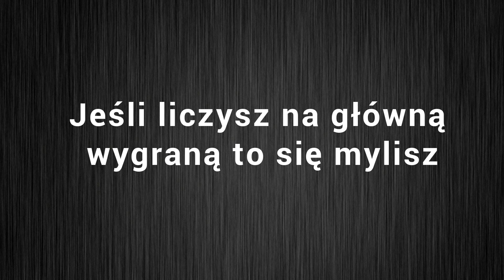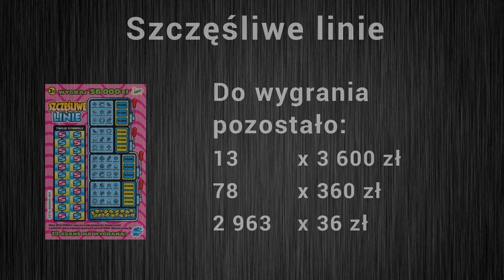W te zdrapki nie warto GRAĆ - ZDRAPKI - LOTTO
Zanim zaczniesz grać w zdrapki warto abyś to zobaczył bo możesz się przeliczyć